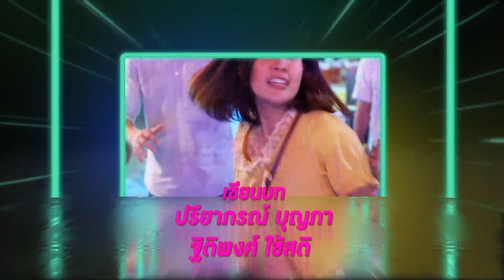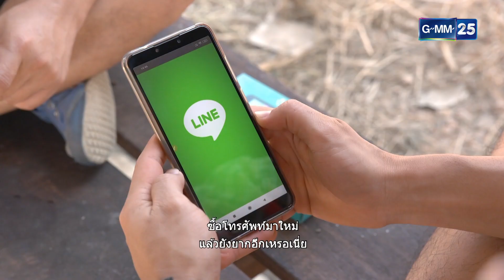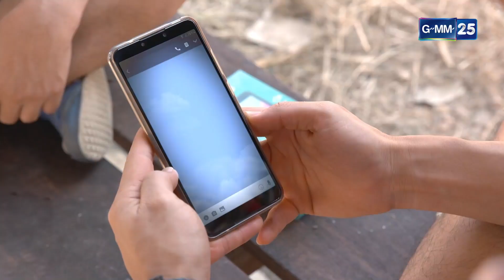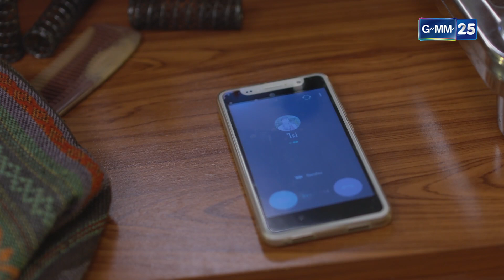คิดฮอดไทบ้าน อีสานซีรีส์ EP.4 [1/5]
คิดฮอดไทบ้านอีสานซีรีส์ ทุกวันพุธ - พฤหัสบดี เวลา 20.10 น. ทางช่อง

นักแสดง ยุทธนา เปื้องกลาง,   เปาวลี พรพิมล,   ณัฐจารี หรเวชกุล,   อองตวน ปินโต,   ธีระชาติ ธีระวิทยากุล,   รณวีร์ เสรีรัตน์,   เฉลิมพล ทิฆัมพรธีรวงศ์,
วราวุธ โพธิ์ยิ้ม,   สุธน บู่สามสาย,   ยิ่งยง ยอดบัวงาม,   ขวัญฤดี กลมกล่อม,   สมพงษ์ คุนาประถม,   ใจดี ดีดีดี,   กัญญ์ชัญญ์ เธียรวิชญ์,
โอลิเวอร์ พูพาร์ท,   นฤมล พงษ์สุภาพ,   กุลฑีรา ยอดช่าง,   สุทธิภา คงแนวดี,   นินิว เพชรด่านแก้ว
บทประพันธ์ : อรรถพร ธีมากร
บทโทรทัศน์ : ปรียาภรณ์ บุญภา,  ฐิติพงศ์ ใช้สติ
กำกับการแสดง : อรรถพร ธีมากร
อำนวยการสร้าง : สถาพร พานิชรักษาพงศ์